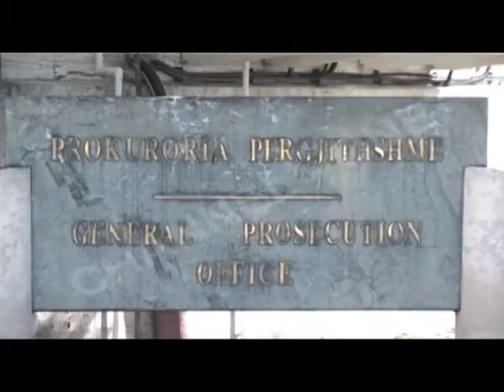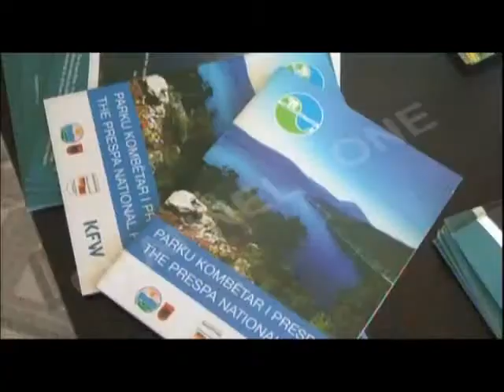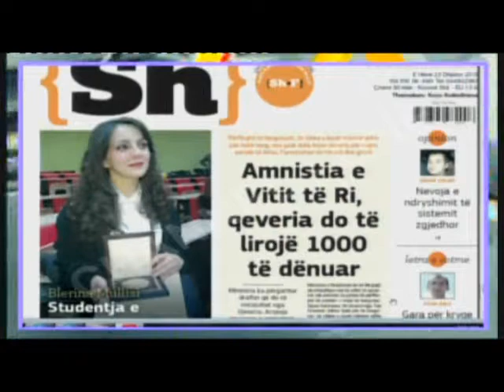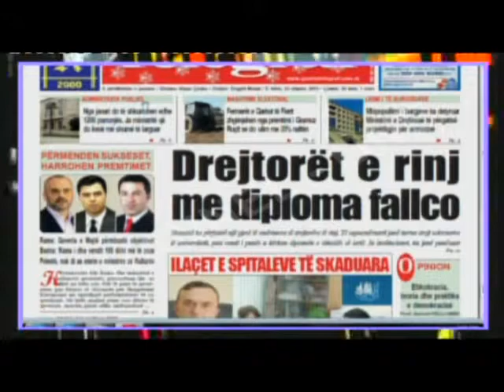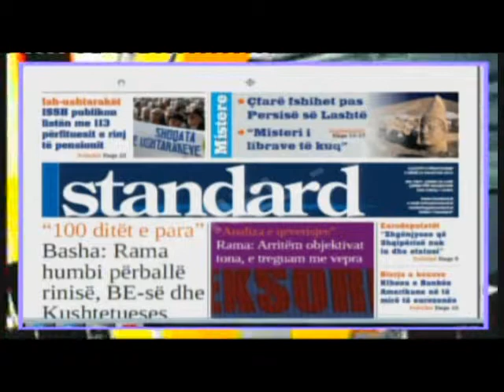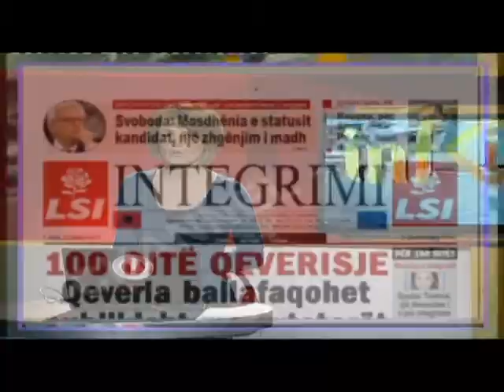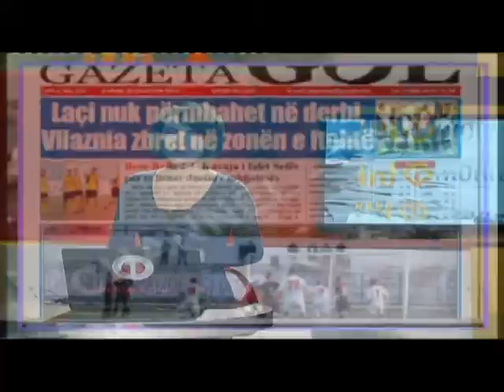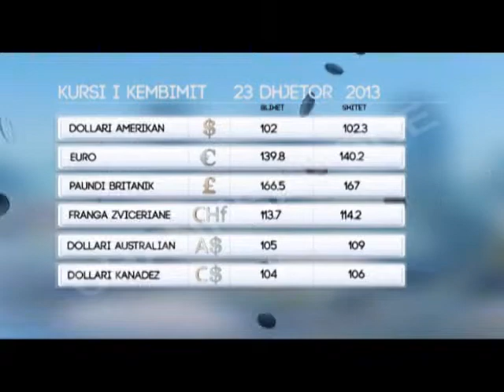" Infomorning" nga Edjona Dervishi (23 dhjetor 2013)